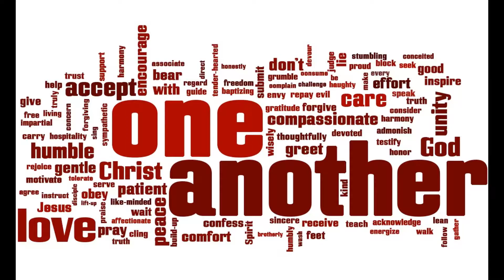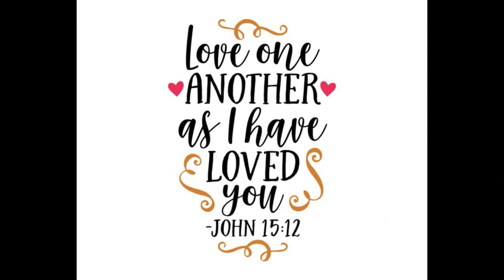One Another Series - 1-21-2018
Fort Gibson, OK church of Christ.  Connect Groups.  The next 18 videos are introductions to our "One Another" series of lessons.
Speaker: Pulpit Minister, Dan Rouse.
Topics chosen by Small Group/Involvement Minister, Stephen Parker.
Video camera and editing: Youth Minister, Barrett Vanlandingham